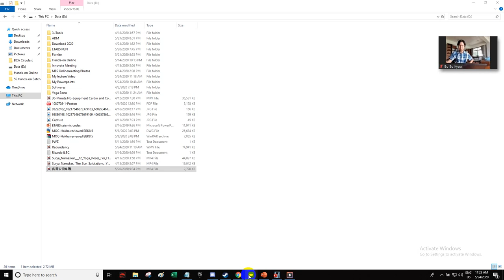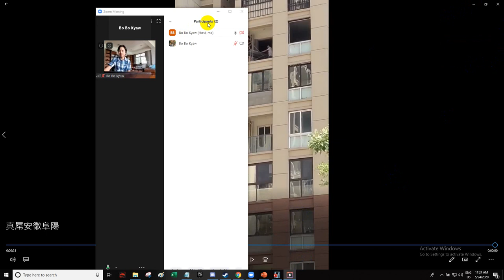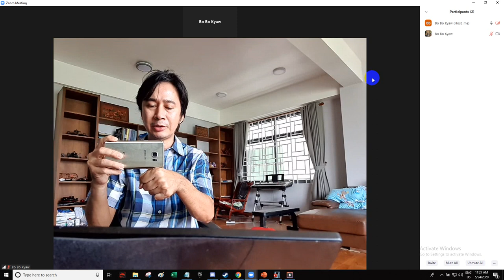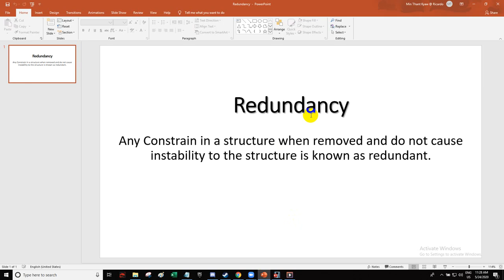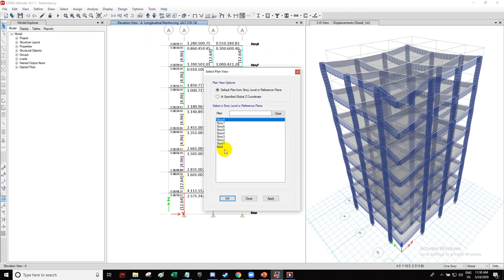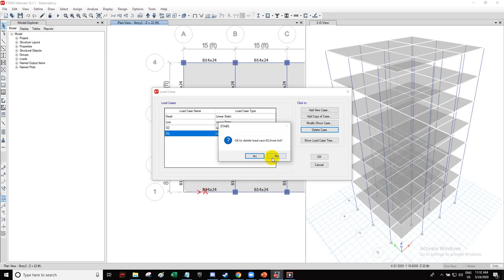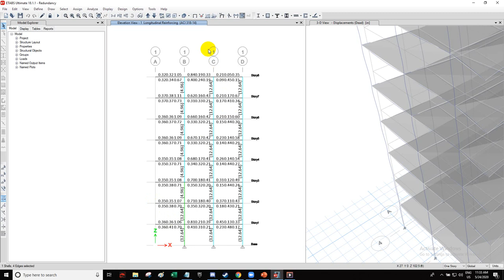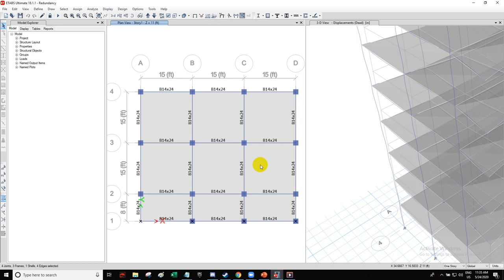Redundancy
Discuss about redundancy with the help of ETABS.